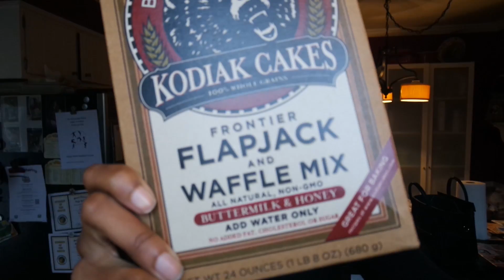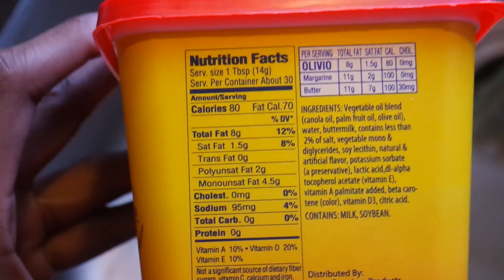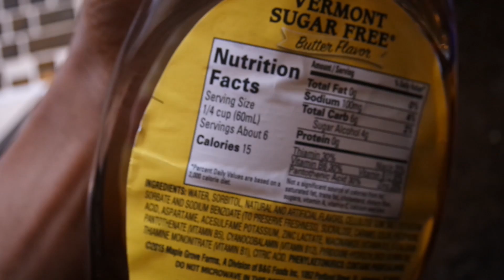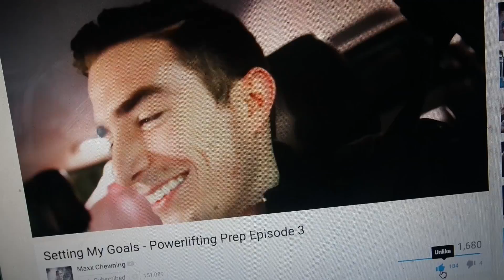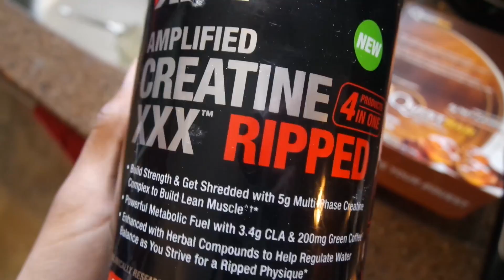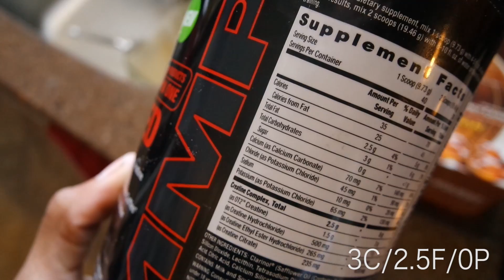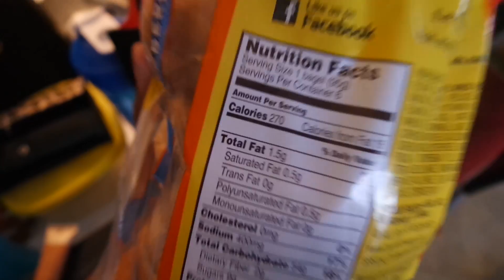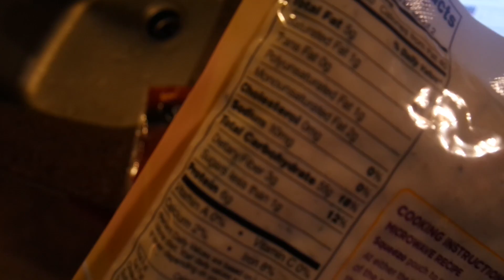IIFYM FDOE | Lulu Adventures, Squat PR, New Macros?! | Fitness Friday • Lawenwoss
Hay guys!! So in today's fitness friday (I went to a hockey game yesterday and would have been uploading this at like 12 am so i thought I'd push it to today ahah) I filmed a full day of eating for you all and you'll get to follow me around to Lulu & here some macro and training updates! Let's get this video to 250 likes!

FTC: This is not sponsored and all opinions are my own.